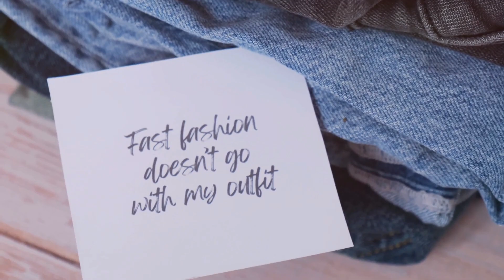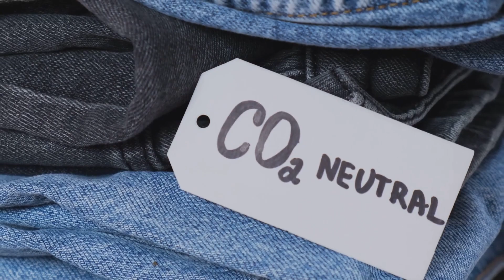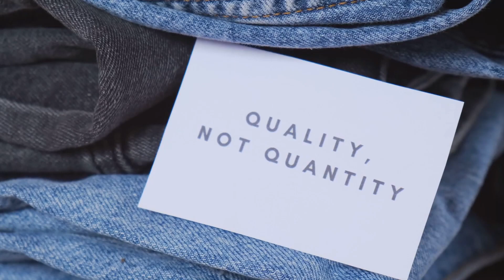The Fashionable Mind A Journey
Are you ready to step up your fashion game? here at @FollarEssentialwe're breaking down fashion and style to make it easy and accessible for everyone! Whether you're a fashion novice or looking to up your style game, we've got you covered with practical tips, clever tricks, and straightforward advice.